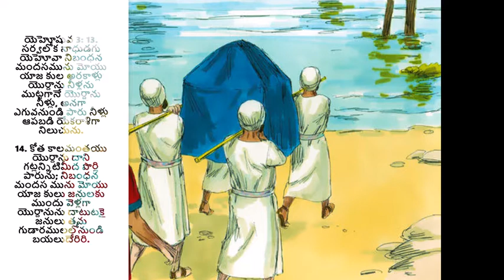వాగ్దానము పొందుకొనుట | Claiming promises- అనుదిన మన్నా by Pastor Aseervadam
The promise is yours already from the Lord. When you can claim it by being faithful and being his Child, it is yours. But if you walk away from the Lord, then it is not so.